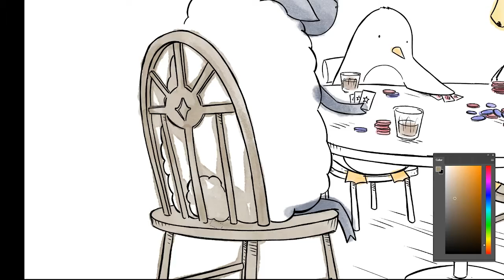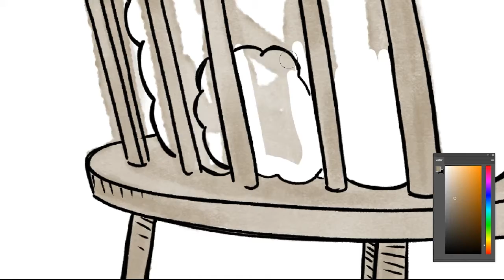Animal Card Game Art Time Lapse!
A Sheep (Singular should be Shoop) a Penguin, a Duck and Log Dog (who is a Sausage Dog) playing some cards! It could be poker, it could be blackjack, but it's probably snap.

A digital inking and painting session over pencils by Connor H.G.